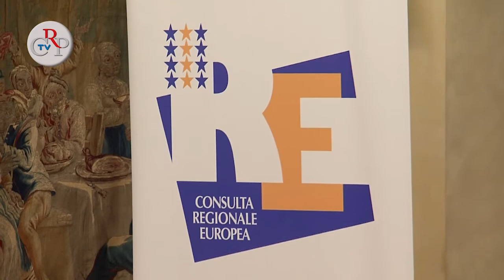CrpTv n.16 del 25 maggio 2012 - Premiazione "Diventiamo cittadini europei"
I temi di 190 studenti di 76 istituti superiori piemontesi che hanno partecipato al concorso "Diventiamo cittadini europei" sono premiati nelle giornate del 24 e del 25 maggio nell'Aula di Palazzo Lascaris. L'iniziativa, giunta alla 28a edizione, è promossa dalla Consulta Europea, organismo consultivo del Consiglio regionale, con la collaborazione dell'Ufficio scolastico regionale per il Piemonte e del Parlamento europeo.
[Interviste al vicepresidente delegato alla Consulta Roberto Boniperti, e a Stefano Suraniti dell'Ufficio scolastico regionale del Piemonte]